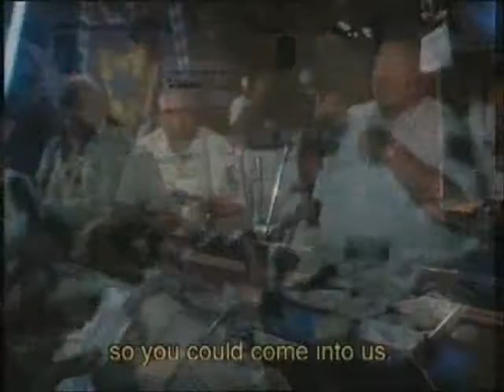2007 Festival Highlights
The first edition of "music and the world" documentary film festival.  Documentary films, discussion, lecture, workshops, soundsystem, concerts.